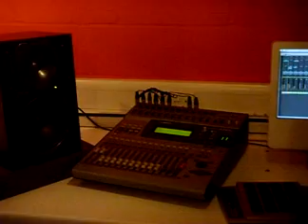Carlos & TJ - SAE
Gettin lively to DJ Paes' new tune!